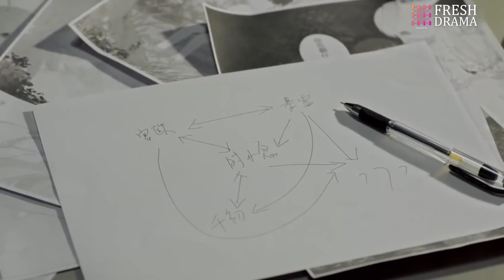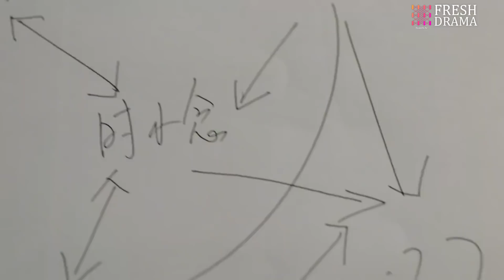The one who's behind everything may be my sister! | Wonderful Time | Fresh Drama